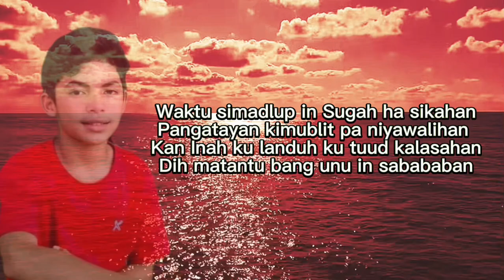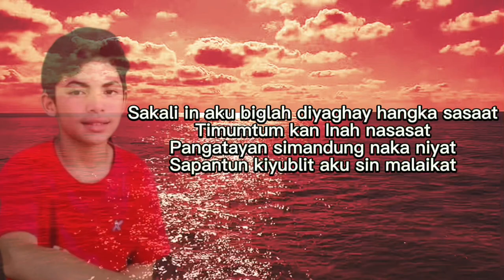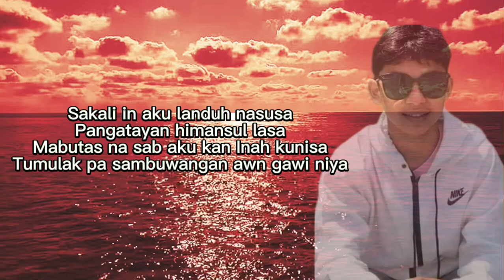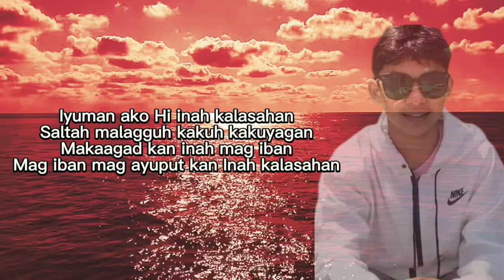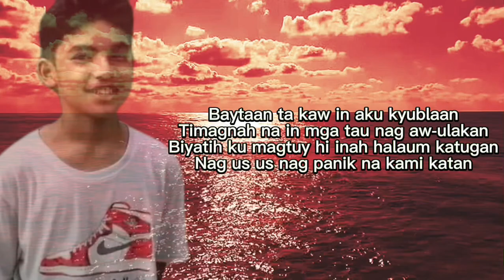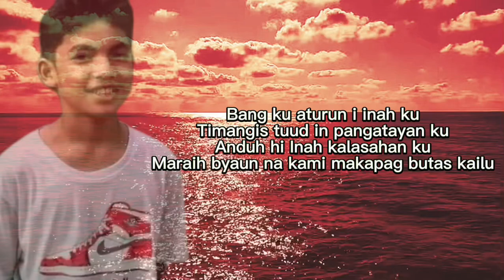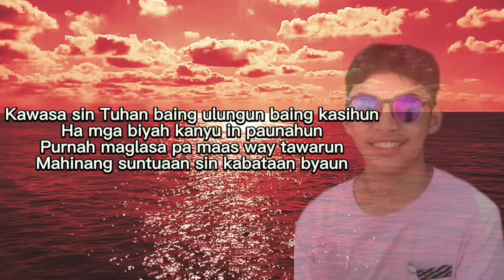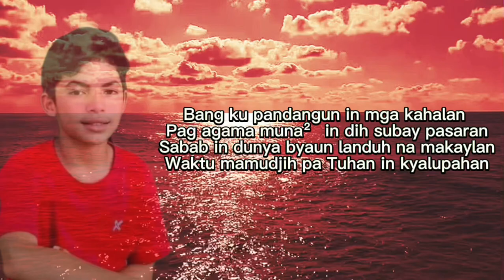TAUSUG TARASUL ( NANGANDUH-NGANDUH IN LANGIT) inspired story of IVAN JULPA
TAUSUG TARASUL ( NANGANDUH-NGANDUH IN LANGIT) inspired story of IVAN JULPA written by Jeekhies S. Tampakan Jr.

In TARASUL ini karnah requested sin kamatauran saltah bang awn dih kamu ka amuhan, anduh pag maapan da kuman wassalam.